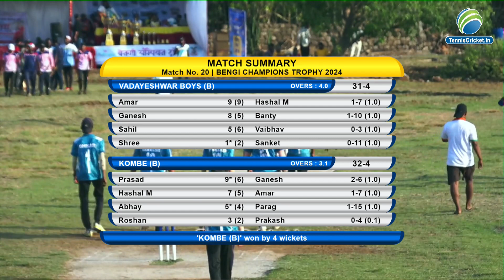KOMBE B vs VADAYESHWAR BOYS | BENAGI CHAMPIONS TROPHY | 2024